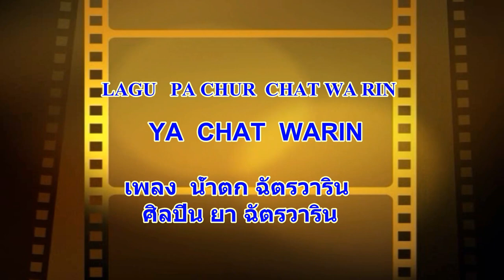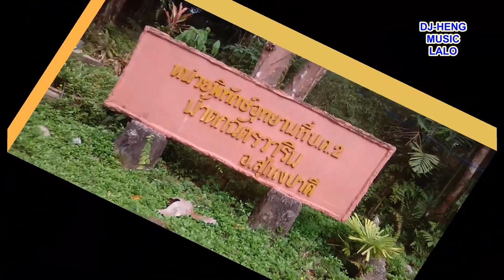น้ำตก ฉัตรวาริน ยา ฉัตรวาริน LAGU Pachur Chatwarin YAA Chatwarin